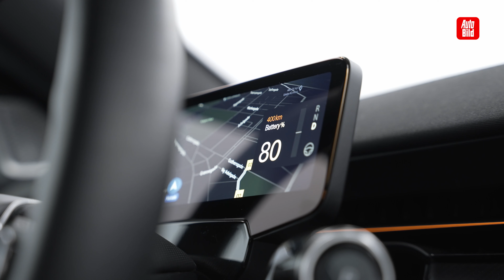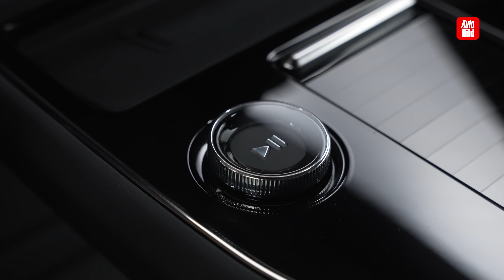Polestar 3 (2022) | Neues Elektro-SUV: So sitzt es sich im Polestar 3 | Vorstellung mit Jan Götze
Nach dem Plug-in-Hybrid-Coupé Polestar 1 und dem vollelektrischen Crossover Polestar 2 steigen beim schwedisch-chinesischen Unternehmen nicht nur die Absatzzahlen – auch das Modell-Angebot wächst. Denn mit dem Polestar 3 wird die Modellpalette um das erste SUV ergänzt. AUTO BILD saß bereits drin!

00:00 Intro
00:17 Vorstellung
01:18 Design
06:00 Innenraum
08:30 Fond
10:07 Marktstart & Preis
11:42 Outro